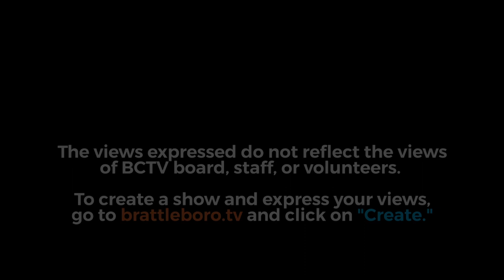Hooker Dunham Presents: SOLOs Episode 1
Presented by The Rock River Players and Hooker-Dunham Theater.
00:09 -  Welcome
02:18 - "Always Ridiculous" performed by Rose Watson
06:01 - "Milo the Cat" performed Jonathan Kinnersley
09:05 - "Annabelle Lee " performed John Ogorzalek
11:41 - "The Cherry Orchard" performed by Annie Landenberger
15:48 - "The Meaning of Life" performed by Tino Benson
23:38 - "Saint Joan" performed by Tom Ely
33:11 - etc.. - "The Stranger's Speech" performed by Dan Lloyd
36:18 - "Richard III" performed by Cameron Cobane

SOLOs Episode 1— a video montage of monologues and poetry by eight talented local actors filmed by Brattleboro Community Television — premieres simultaneously on BCTV and YouTube on Friday, November 13 at 7:30 PM. The show is coordinated with a participative online session where audience members will have a chance to meet the cast, directors, producers, and technical staff in a virtual “after-party” at 8:15.

Each episode of SOLOs is a co-production of The Rock River Players and the Hooker-Dunham Theater filmed on the H-D stage.

Bahman Mahdavi of the Rock River Players coordinated this first episode of the series. Mahdavi and RRP were in the midst of working with nearly two dozen performers to create a production of The Front Page when the pandemic hit. With in-person performance not a viable option, he became excited by the idea of developing solo shows that could be safely filmed and made widely available through BCTV and online.

Annie Landenberger, founder of the Rock River Players, stresses the importance of creativity  in the face of the pandemic: "The Rock River Players are all about keeping the lively arts alive in the Valley and yet, here we are, stymied by a Covid reality. Kudos to Bahman for facing that reality and keeping theater alive for us, albeit virtually. Moreover he --in partnership with Jon Mack of Hooker Dunham and BCTV--have created a model that can endure as long as it needs to--until the dark cloud lifts, until we can applaud theater together again live, en masse.”

“Even though the performances are by single individuals, the aim of SOLOs is to bring actors, directors, and writers together with their audience,” says Mack, who runs the Hooker-Dunham Theater. “The performing arts are all about the connection between artist and audience. The Hooker-Dunham is delighted to be hosting and co-producing an event which makes that connection while keeping safe. By collaborating with the Rock River Players, we can forge ahead to create exciting work.”

This first show in the series is comprised of seven monologues and one poem. John Ogorzalek performs Edgar Allan Poe’s Annabelle Lee; Dan Lloyd enacts a Shakespeare monologue on the plight of immigrants; Cameron Cobane takes on Richard III’s “Now is the winter of our discontent”; and Annie Landenberger performs a piece from Chekov’s The Cherry Orchard. Tom Ely performs the Inquisitor’s monologue from George Bernard Shaw’s Saint Joan. Comic relief is provided by Jonathan Kinnersley in a cat’s view of its human “master” and Rose Watson performs Always Ridiculous by Jose Echegaray. Tino Benson will perform an original piece, titled The Meaning of Life.

Other shows are in the pipeline: The next episode includes more Shakespeare performed by Michael Kennedy and Adrienne Major, T.S. Eliot’s Love Song of J. Alfred Prufrock  and an excerpt from original play, Charles Henry’s Final Curtain performed by Ron Bos-Lun.  Mahdavi has already begun working up a show consisting of entirely original work, and a one-person show by Bill Forchion is also in development.

Streaming for this event is cost-free and open to the public.
Donations to the Rock River Players and Hooker-Dunham Theater will be gratefully accepted.